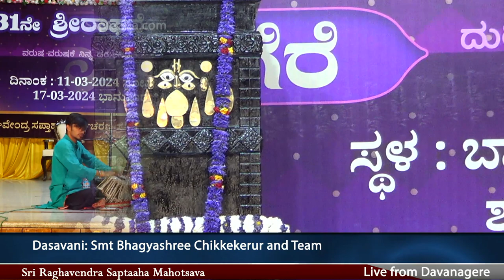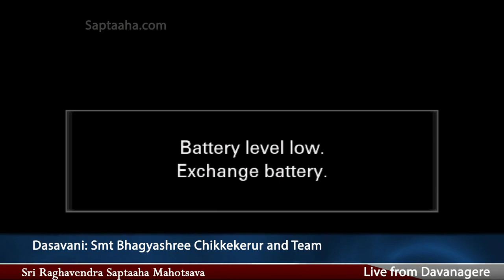Sri Raghavendra Saptaaha Mahotsava Day 06 Dasavani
by Smt Bhagyasgree chikkekerur and Smt Roopa Prabhaanjan